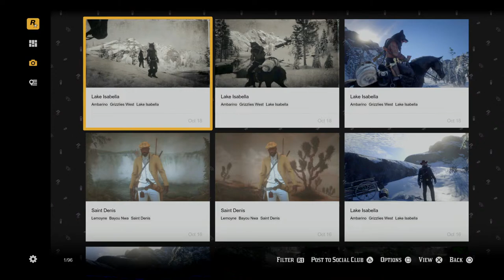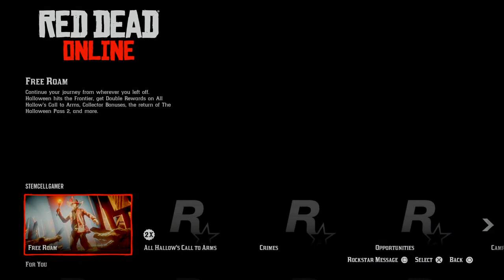170_Red Dead Redemption Story & Online- Playing from the hospital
I am the first human being and currently the only to be able able regenerate and I'm game streaming from the hospital.

I have been living in the hospital for over a year, I started gaming. Today we in Los Santos managing my empire.

 Hirschprung Syndrome and Short Bowel Syndrome, and it basically limits my gastrointestinal cells from. absorbing nutrients at full capacity.
Six years ago I was injured and because I've had 40 surgeries, an adhesion turned to an abdominal ECF. A hole in my intestine

After years of fighting I was approached about being the first human to participate in an experimental research study to inject UVEC, umbilical and specially engineered stem cells. They are designed to help the body REGENERATE TISSUE AND ORGANS like Wolverine from X Men. I said yes. Only person out of 125,000 asked.

In 2022 it started working and im healing a little.